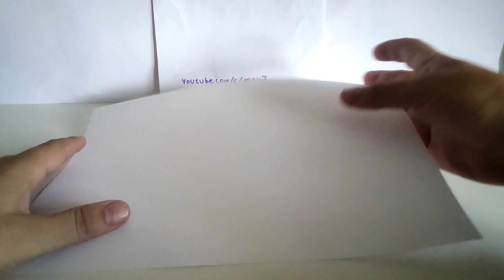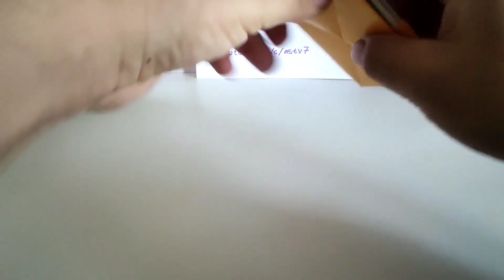How to make a boat out of A4 sheet or cardboard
Easy and fast way to make paper boats